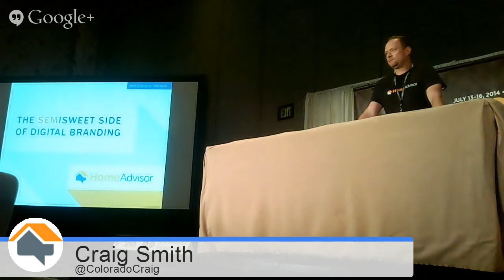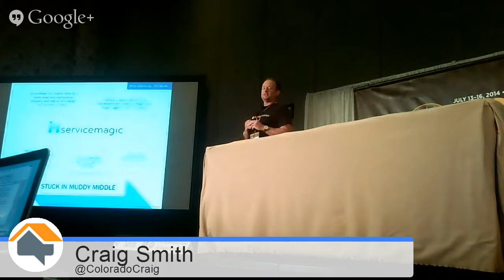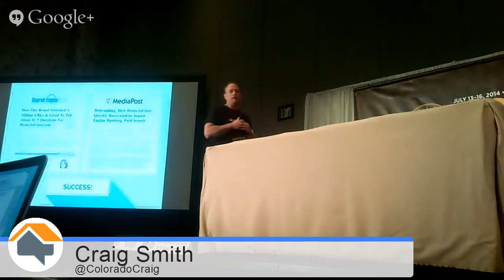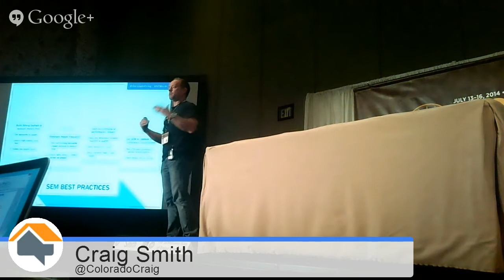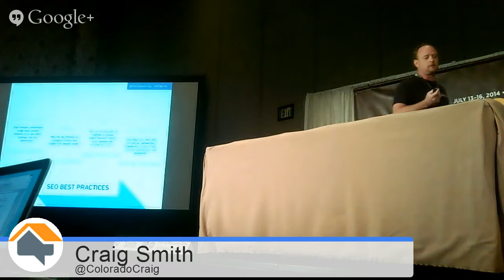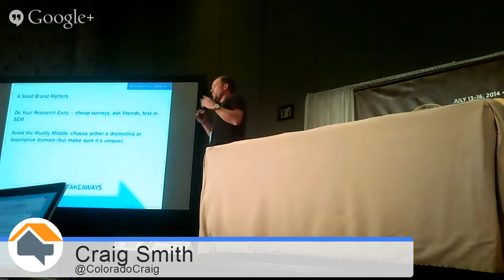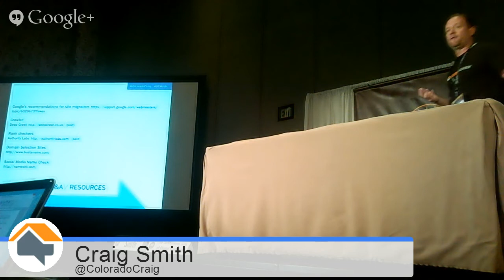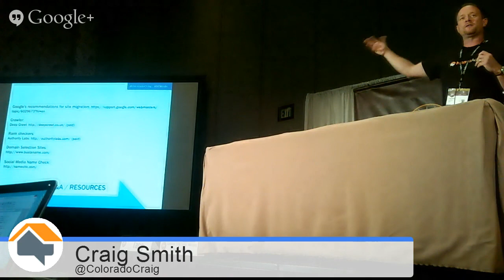"The SEMisweet Side of Digital Branding" presented live from SXSW V2V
Branding in today's online market comes with a unique set of challenges. Not only do both start-ups & established companies have to worry about traditional branding elements but they must understand how to work with search engines to maximize SEO & SEM to drive traffic to their website. HomeAdvisor President Craig Smith has the insight, tips & tricks you need to know.